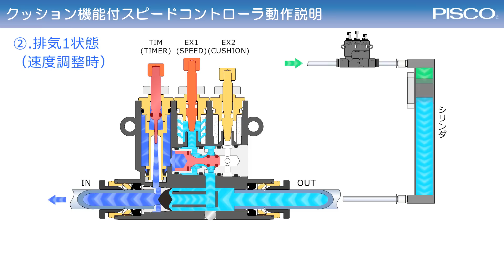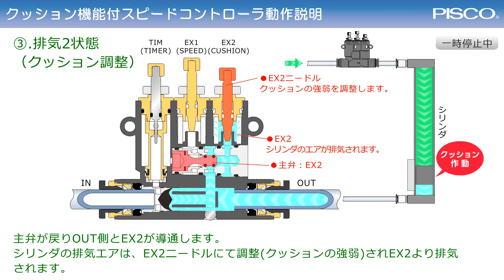クッション機能付スピードコントローラ 動作説明